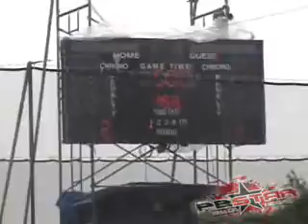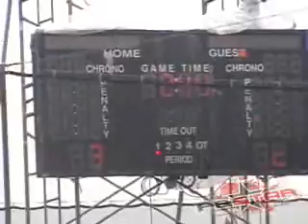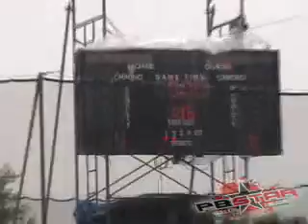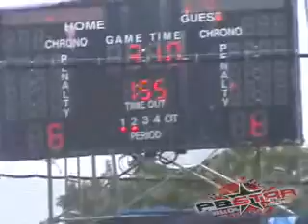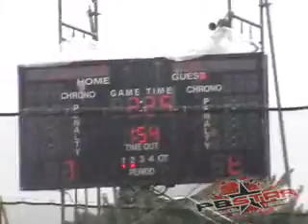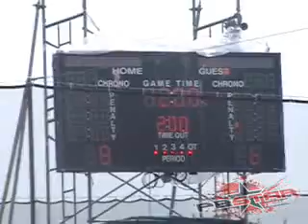2006 PSP Chicago Prelims: Los Angeles Ironmen vs. Sacramento XSV by PBStar